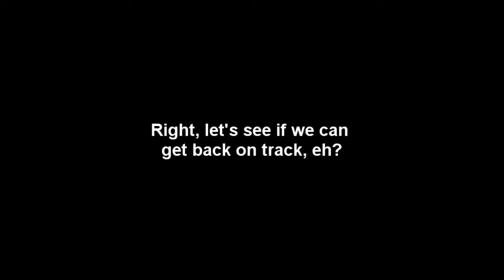Beyond Good & Evil HD - Playthrough (XBLA) - Part 15: Getting Back on Track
In part fifteen, I figure out what to do... finally!

Here is Beyond Good & Evil HD, a game which didn't do well in 2003, but has been given a second chance, because Ubisoft believes it has legs.

For more news, previews, reviews and more, go